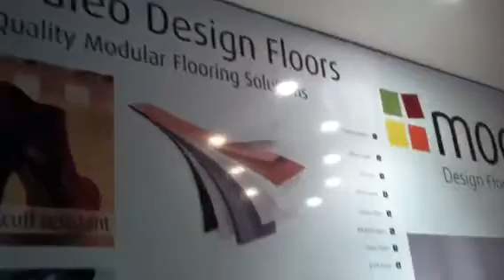Moduleo Architect Work London 2013